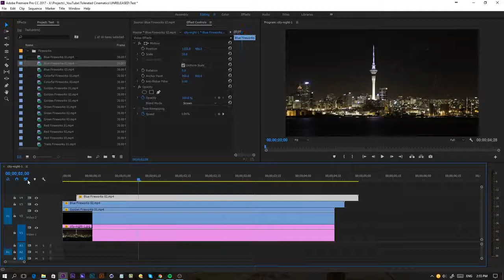15 Custom Fireworks Video Elements usable in every Video Software